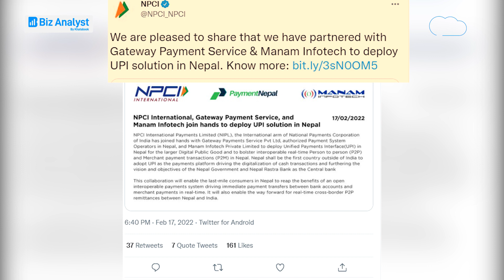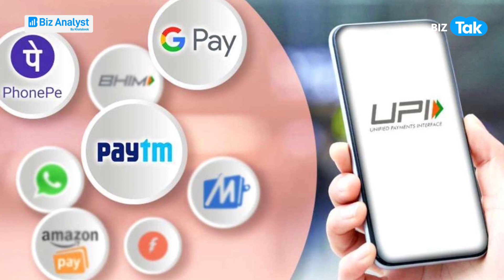भारत के बाहर भी कर सकते हैं UPI पेमेंट | Biz Tak